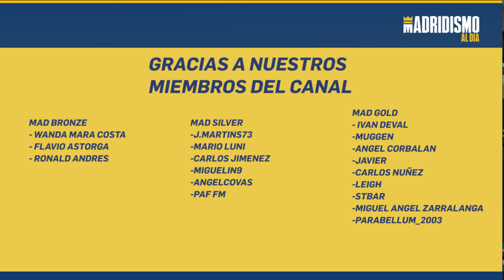🏀✅ NOVEDADES y NOTICIAS del REAL MADRID de BALONCESTO 📢🔥